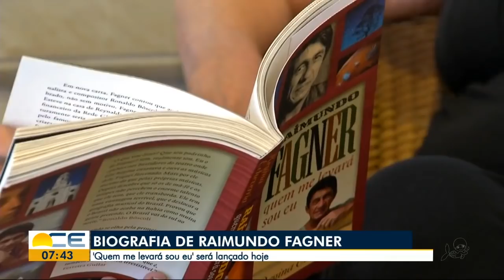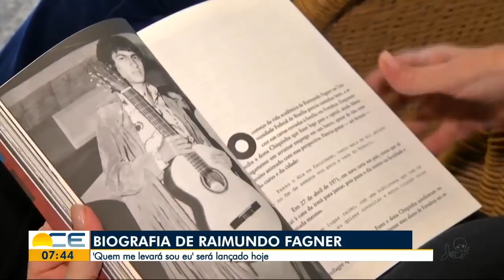RAIMUNDO FAGNER - BOM DIA CE | 2019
A Biografia "Raimundo Fagner - Quem Me Levará Sou Eu", escrita por Regina Echeverria será lançada nesta terça-feira (16/04/19) em Fortaleza-CE na Livraria Cultura!

Adquira já a sua! 📚🎶👇🏻